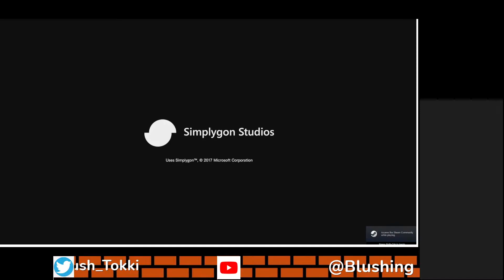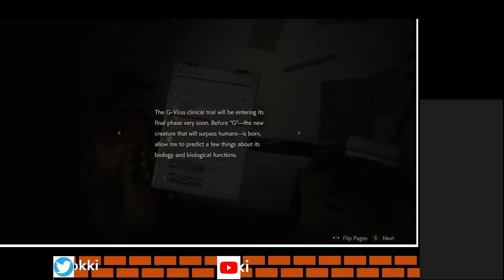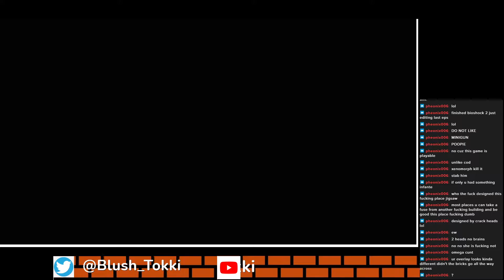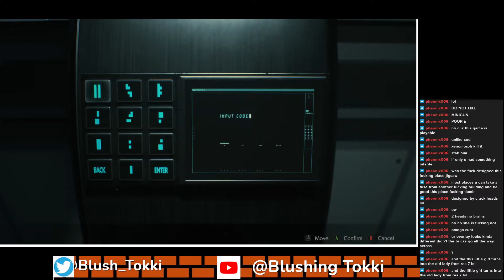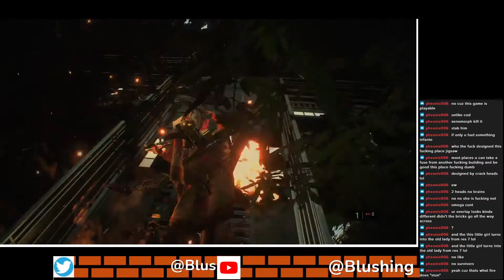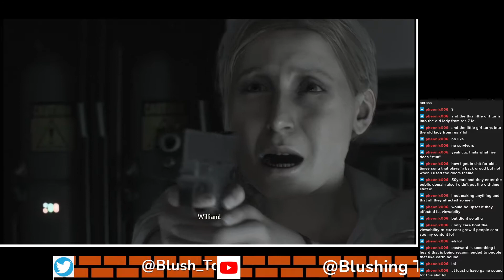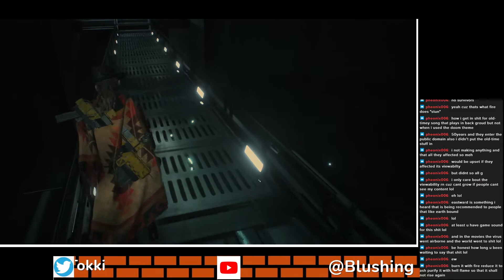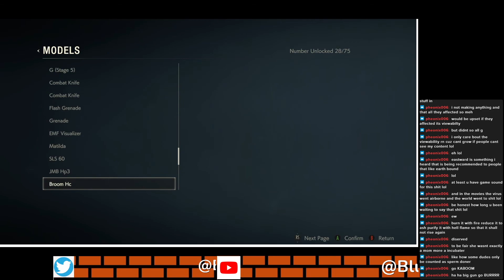Resident Evil 2 Remake Clarie Run Modded Part 2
We take on the sewers and the NEST in a wild modded adventure. Will we survive the dreaded tofu nightmare or will we end up softer than the tofu?